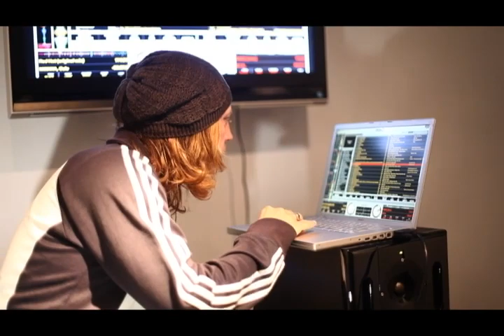Numark V7: DJ Soulman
Check out DJ Soulman playing with the Numark V7!